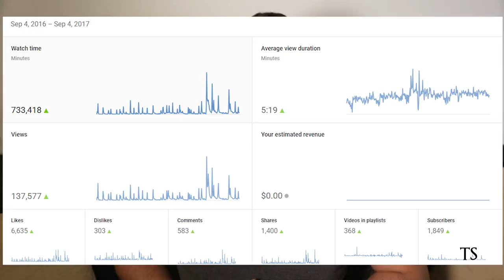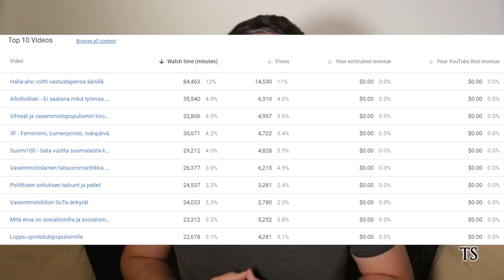Ensimmäinen vuosi Youtubea takana